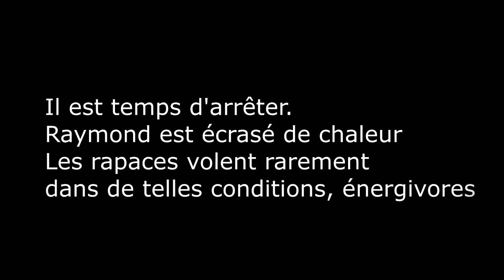raszpass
Les effaroucheurs.